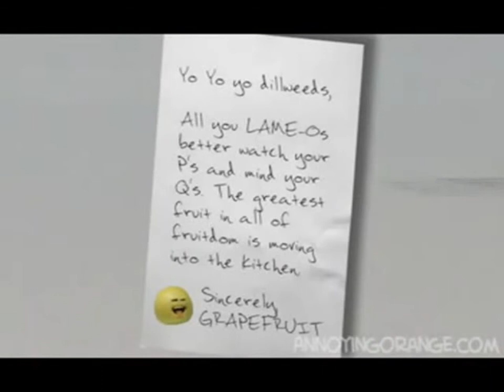Laranja irritante inimigos para sempre